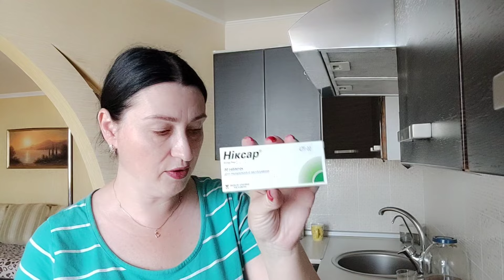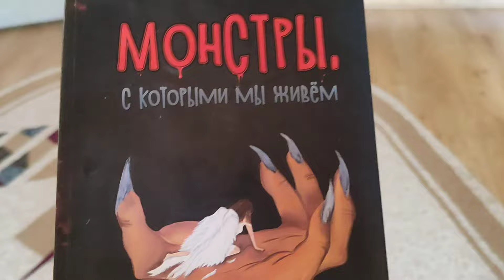ВЛОГ: ХАРЬКОВ 🌞ЖАРА НЕИМОВЕРНАЯ... ОБЗОР ПОКУПОК...